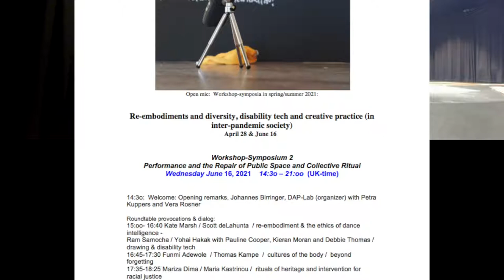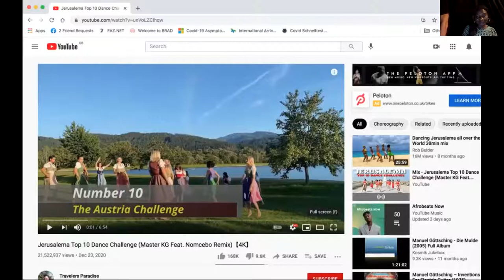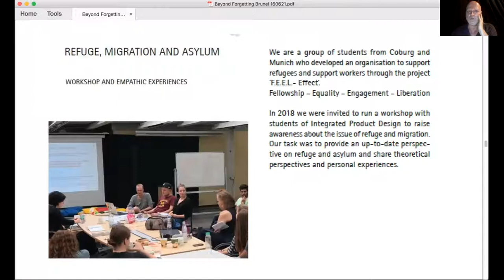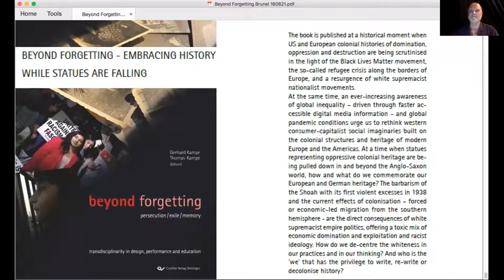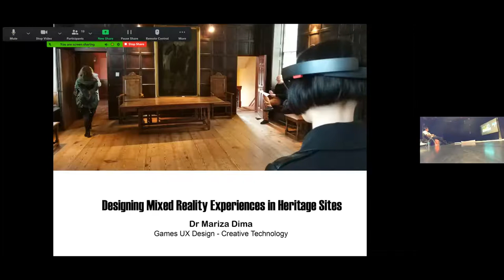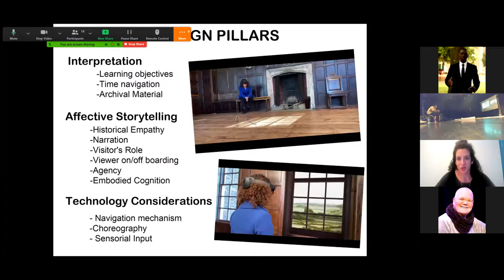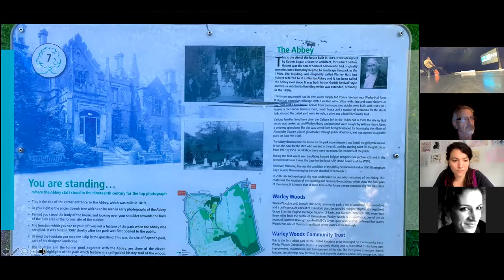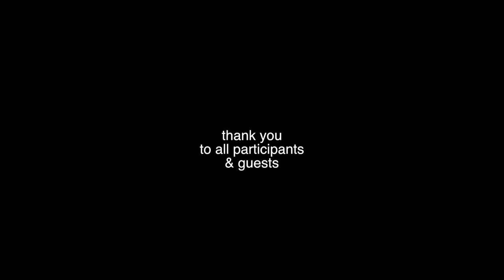Reembodiment and Disabilities2_2: A workshop-symposium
Re-embodiment and Dis/abilities: a Workshop-Symposium
"Performance and the Repair of Public Space and Collective Ritual"

This research workshop-symposium, the second of two (April 28 &June 16), intends to challenge assumptions about bodies, difference and notions of ‘otherness’ in the arts. It is above all meant to “unmute” our bodies, to challenge troubled ontologies and the freedom to move in this era of pandemics. The term dis/abilities also needs unlabeling; we believe it is important to explore practices and discussions around how mixed ability and disability are defined in the arts and in our culture – as well as in the current shift to online/zoom conferencing & teaching. Who is ‘included’ when we talk about ‘other’ bodies or ‘non-normative’ practice, who is talked over, which lives matter, what can we learn from un-labeling, and overcoming isolation, how we can collectively imagine our re-integrations into presence and corporeal interaction in pandemic and inter-pandemic society, repairing public space and collective ritual.

Curated by Johannes Birringer /(DAP-Lab) / June 16, 2021.
Featuring (part 2)

Funmi Adewole  / Thomas Kampe  /  Choreography, Africanist aesthetics, and artistic citizenship /cultures of the body /  beyond forgetting

Mariza Dima / Maria Kastrinou /  experience design, rituals of heritage and intervention for racial justice

Artaud Performance Center    //  Brunel University London.
Performance and Ephemeral Sustainabilities in Public Space Research Group.